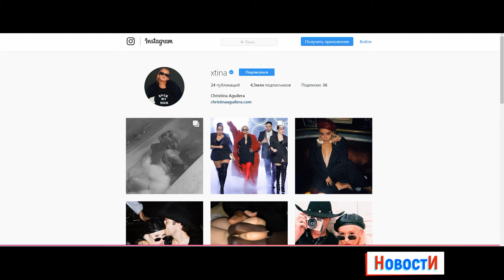Обнажённая в джакузи, Кристина Агилера взорвала Интернет своим Фото 2018👙Naked Christina Aguilera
Кристина выложила горячу  серию из трех черно-белых  фотографий  в джакузи на которых она позирует обнаженной .Свои фотографии на страничке  в Instagram она никак не подписала.
Не удивительно что её фотосессию оценили  свыше 300 тысяч лайков и восемь тысяч комментариев.
Напомним : Кристина Агилера
Американская певица, автор песен, танцовщица, актриса, продюсер, телезвезда, филантроп, а также посол доброй воли ООН.
Родилась 18 декабря 1980 г.  Имеет награды: Премия «Грэмми» за лучшее совместное вокальное поп-исполнение, Премия «Грэмми» за лучшее женское вокальное поп-исполнение, Премия «Грэмми» лучшему новому исполнителю.
К слову, Кристина Агилера больше предпочитает костюмированные вечеринки и неожиданные образы. Так, на свой День рождения звезда покорила фанатов нарядом в стиле Барби. На фото Кристина запечатлена в облегающем ярко-розовом платье  с откровенным декольте.
В декабре Кристина опубликовала еще один откровенный снимок, на котором она  в черном брючном костюме, состоящем  из штанов , пиджака  и ковбойской  шляпы.  А летом минувшего года певица устроила жаркую фотосессию около бассейна.
Напомним, несколько недель назад  Кристина Агилера в своем  Instagram  пообещала поклонникам скоро представить новую пластинку, которую поклонники ждут с не терпением.